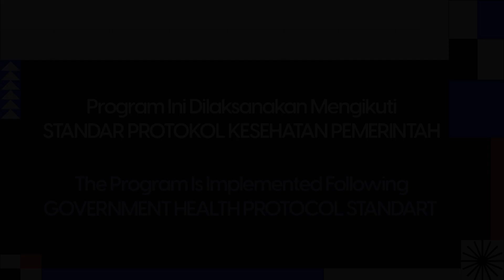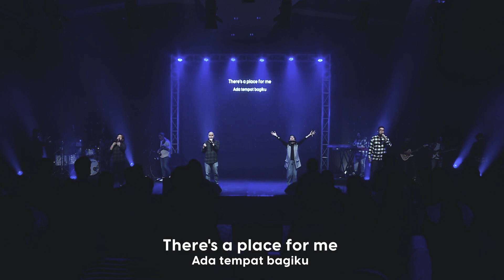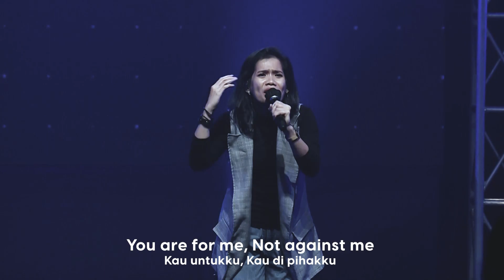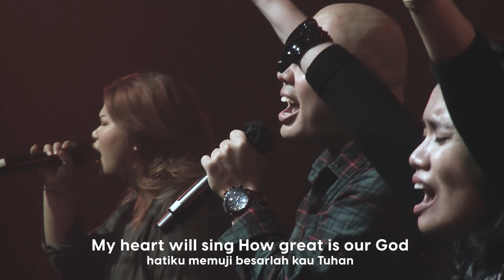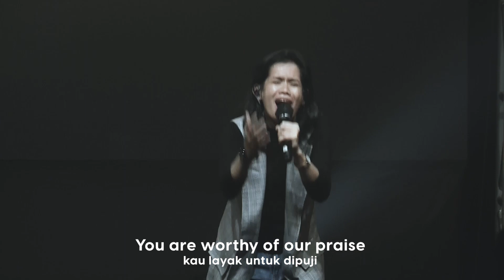G.R.O.W Praise & Worship - 04 PM Service - 9th July, 2023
Sunday Worship with G.R.O.W
Recorded: Sunday, 09th of July 2023

Songlist:
00:00 Intro
01:04 🎵Yesus pokok kita carangnya - Anonymous
05:19 🎵Lebih Dari Pemenang - Steve Dauna
14:17 🎵Who You say I am — Hillsong worship
25:54 🎵How great is our God - Chris Tomlin